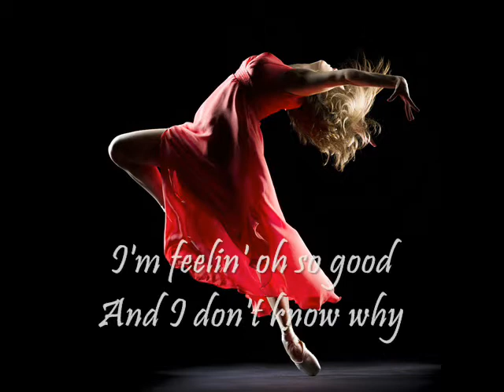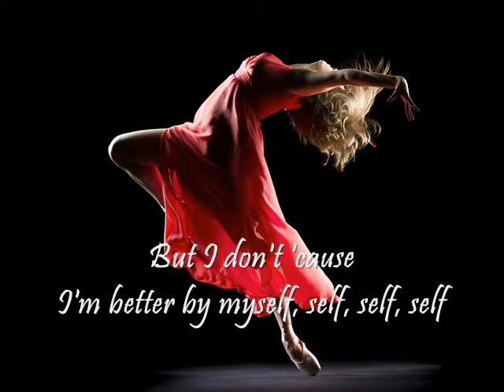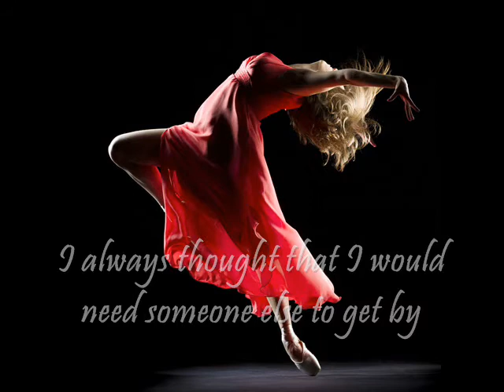Better By Myself - Jordy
I just like the song and wanted to make a lyric video.